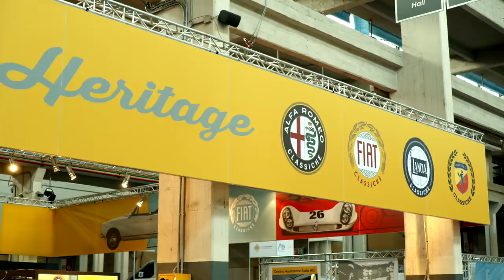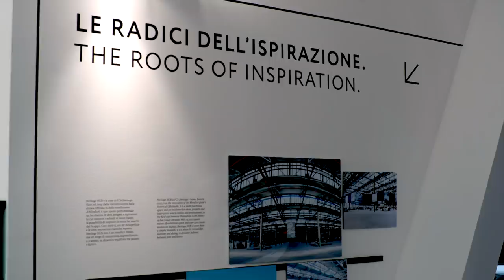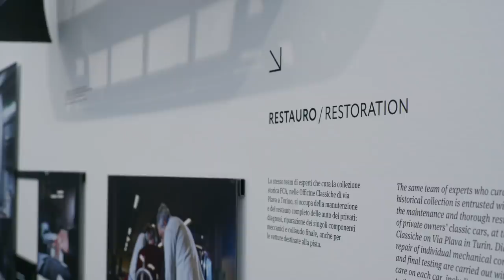Automotoretrò 2020: FCA Heritage celebrates Alfa Romeo and the Fiat Panda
At the Lingotto Fiere Exhibition Centre in Turin, Automotoretrò reaches its 38th edition this year.

FCA Heritage will be there with an exhibition space dedicated to celebrating two important anniversaries: 110 years of Alfa Romeo and 40 years of the Fiat Panda. To mark these two milestones, a number of prestigious cars will be displayed at the stand for visitors to admire: the 24HP, the first Alfa car in history; the 6C 1500 SS, winner of the 1000 Miglia 2019; and the new Alfa Romeo Giulia MY20. Also on show are one of the first specimens of the historic Panda 30 ever produced and the new Panda Trussardi, representing the legendary Fiat utility car.

At Automotoretrò, FCA Heritage is also presenting—for the first time at a motor show—Heritage Parts, the new line of original spare parts for classic cars: the first reproduced components are the bumpers of the historic Lancia Delta HF Integrale.

Concurrently to the exhibition in Turin, the Mirafiori Motor Village dealership is opening the Heritage Gallery, a permanent photographic exhibition documenting the activities, services and products offered by the department that protects and promotes the historical heritage of the FCA Group.

Al Lingotto Fiere di Torino, Automotoretrò giunge quest’anno alla 38esima edizione.

FCA Heritage è presente con un’area espositiva dedicata a due importanti compleanni da festeggiare: i 110 anni di Alfa Romeo e i 40 di Fiat Panda. Per celebrare queste due ricorrenze, presso lo stand si possono ammirare la 24HP, la prima vettura Alfa della storia, la 6C 1500 SS vincitrice della 1000 Miglia 2019 e la nuova Alfa Romeo Giulia MY20. Uno dei primi esemplari prodotti della storica Panda 30 e la nuova Panda Trussardi sono presenti in rappresentanza della mitica auto Fiat.

Ad Automotoretrò FCA Heritage presenta per la prima volta in un salone anche Heritage Parts, nuova linea di ricambi originali per vetture classiche: i primi pezzi riprodotti sono i paraurti della storica Lancia Delta HF Integrale.

In occasione del salone torinese, al Mirafiori Motor Village inaugura la Galleria Heritage, la mostra fotografica permanente che racconta le attività, i servizi ed i prodotti offerti dal dipartimento che tutela e promuove il patrimonio storico del Gruppo FCA.